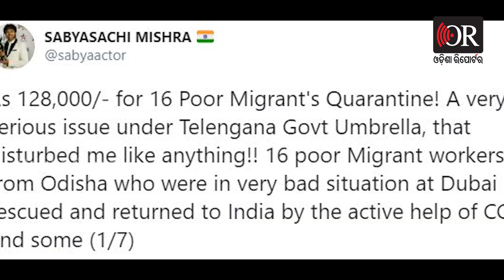ସବ୍ୟ ଆସୁଛନ୍ତି ନୂଆ ସିନେମାରେ |A candid chat with ollywood actor Sabyasachi Mishra | Odisha Reporter